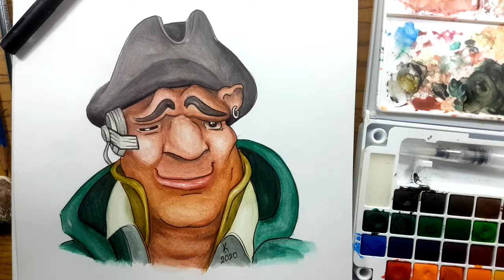Pintando en acuarela a Jhon Silver el largo | La isla del Tesoro | Krifolls Art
Hey chicos, seguimos con la acuarela. 😗